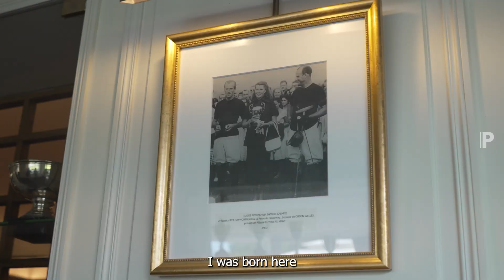🇫🇷 El polo en PARÍS tiene nombre, 𝗦𝘁𝗲𝗽𝗵𝗮𝗻𝗲 𝗠𝗮𝗰𝗮𝗶𝗿𝗲 🗣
Linda charla con STÉPHANE MACAIRE, Polo Manager del Polo de París.

📲 𝗣𝗥𝗘𝗡𝗦𝗔𝗣𝗢𝗟𝗢.𝗰𝗼𝗺